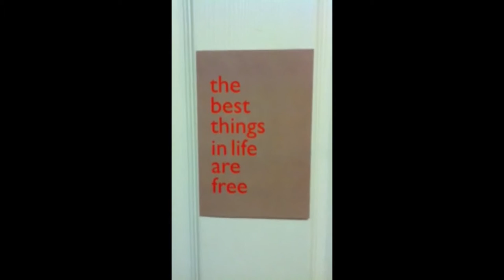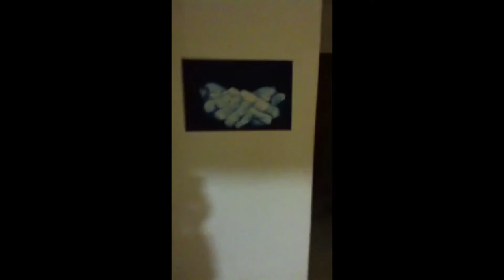Life in Israel #1 - Meet Yahav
Meet Yahav ("hope" in Aramaic) an Israeli student from the city of Sderot, a few kilometers away from the Gaza border.
"I have a constant thirst to learn. And teach.
I love to be in nature and listen to music. I study Media in Sapir Academic College and dream of one day creating large scale art at Burning Man and forming an alternative school. "